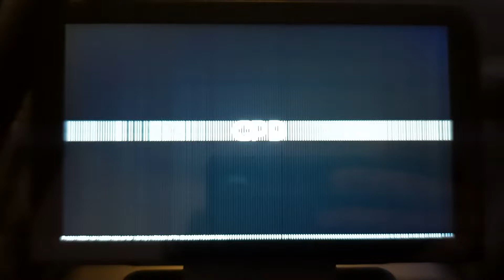GPD MicroPC weird flickering display issue